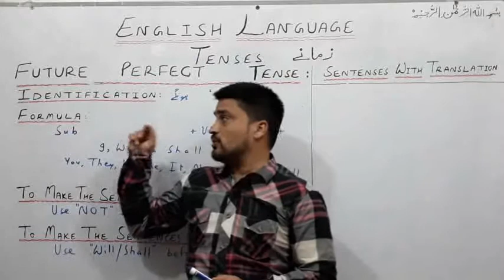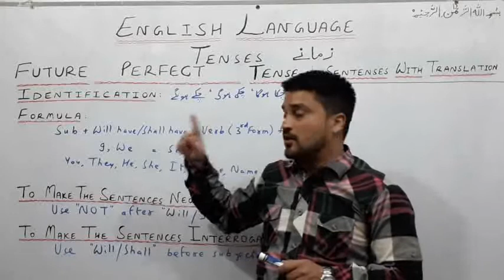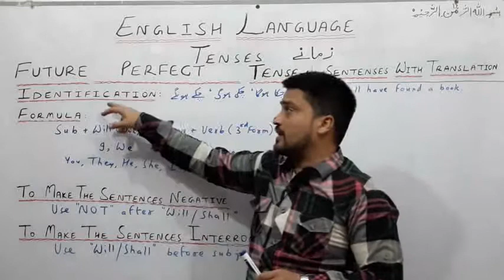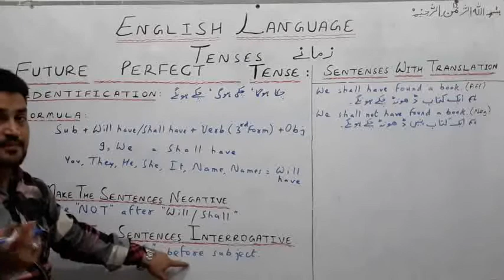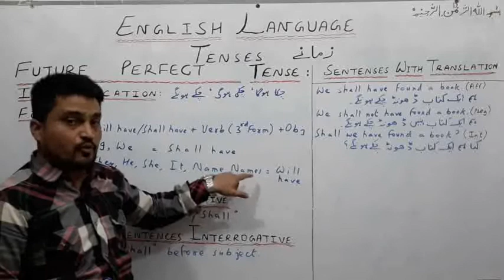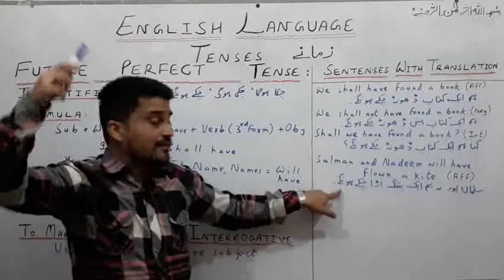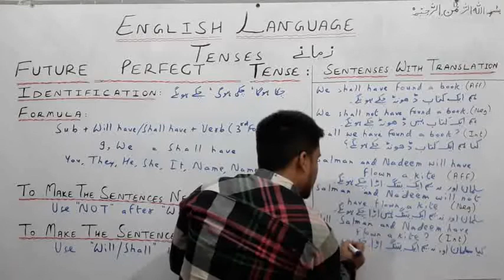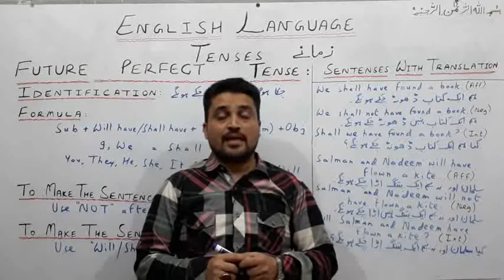English Language | Future Perfect Tense | Tenses | Sir Ali Ahmed | Lecture 175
TOPIC...

In this video, I have explained FUTURE PERFECT TENSE... Alhmdolilah, all the points are explained in such a simple way, that any student may be able to understand it easily.

WHO CAN GET HELP FROM THIS VIDEO???
This video is very useful for all the students who want to learn English Language in a very simple and interesting way.

FACILITATOR...
Sir Ali Ahmed
MBA-Finance

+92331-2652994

ALSO WATCH...
Contingent Liability...

Hope you liked this video ENGLISH LANGUAGE...